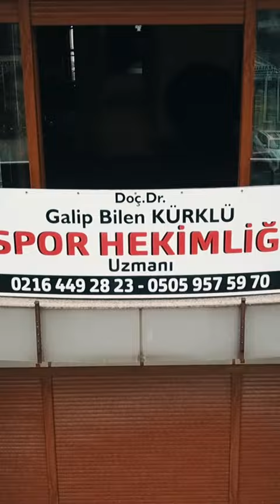Spor Hekimi Galip Bilen Kürklü | Klinik Tanıtım Filmi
Spor Hekimliği amatör ya da profesyonel olarak spor yapan kişilerin sağlık durumlarının yanı sıra spor hekimliği doktorları şunlarla ilgilenir:
• Kişilerin spora özendirilmesi ve yönlendirilmesi,
• Halk sağlığının korunması ve iyileştirilmesi için egzersiz katılımı ile ilgili çalışmalar yapılması,
• Kişinin spor öncesinde ilgili branşa uygunluğunun değerlendirilmesi,
• Müsabakalar öncesinde, tıbbi kontrol ve taramaların yapılması,
• Olası sakatlanmaların önlenmesi için çalışma yürütülmesi,
• Spor sırasında ortaya çıkan travma ve yaralanmaların tanı ve tedavisi,
• Spor nedeniyle gelişen akut ve kronik sağlık sorunlarının giderilmesi,
• Saha hekimi olarak sahada ilk yardım uygulanması,
• Spor kulüplerinde takım hekimliği yapılması,
• Uluslararası spor olaylarında karşılaşılan seyahat sorunlarının iyileştirilmesi,
• Farklı iklim, derinlik ve yükseklik koşullarında tıbbi destek sağlanması,
• Farmakolojik ajanların taranması ve tespit edilmesi,
• Sporcu psikolojisinin değerlendirilmesi,
• Sporcu performansının iyileştirilmesi,
• Sporcu beslenmesinin düzenlenmesi,
• Obezite, diyabet, hipertansiyon, astım ve depresyon gibi egzersizin faydalı olduğu rahatsızlıklara karşı egzersiz reçetesi oluşturulması ve egzersizin etkilerinin değerlendirilmesi.

👉Kliniğimizden güvenle hizmet alabilmek ve detaylı bilgi için bizi arayabilirsiniz.
🩺Şikâyet ve belirtileriniz varsa biz sizin için buradayız.

📍Adres: Feneryolu, Fahrettin Kerim Gökay Cd. No:60/5 Kat:2, 34724 Kadıköy/İstanbul